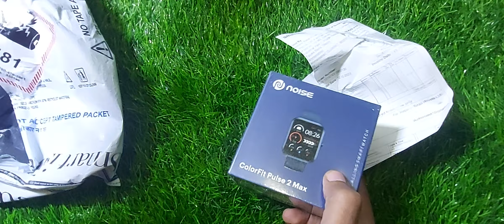noise pulse 2 max unboxing @ 799 from BBD sell Flipkart